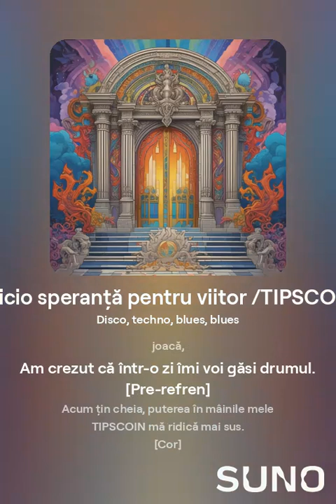Nu văd nicio speranță pentru viitor /TIPSCOIN seong